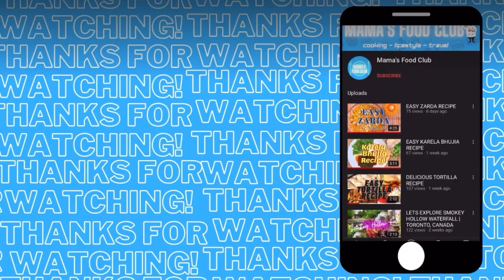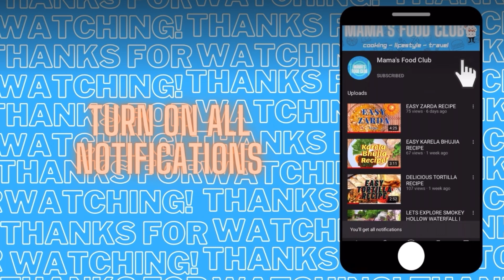How to make CHICKEN SHAUSHLIK GRAVY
Hakka Chinese Styled Chicken Shaushlik!

♪ Cloud (Prod. by Lukrembo)